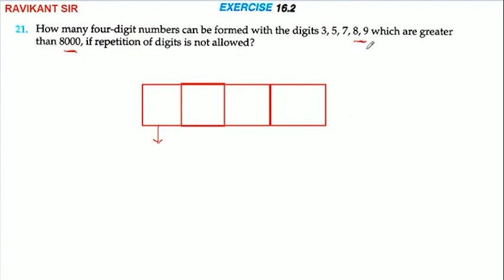How many four-digit numbers can be formed with the digits 3, 5, 7, 8, 9 which are greater than 8000,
How many four-digit numbers can be formed with the digits 3, 5, 7, 8, 9 which are greater than 8000, if repetition of digits is not allowed?